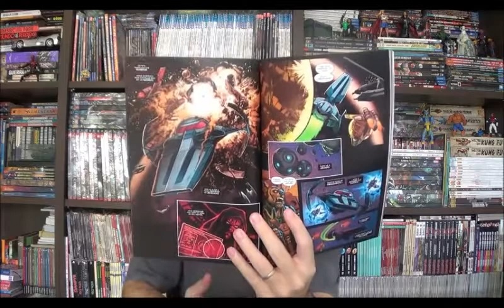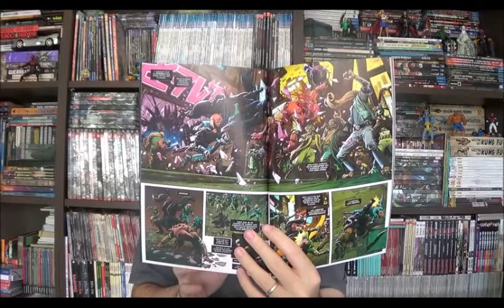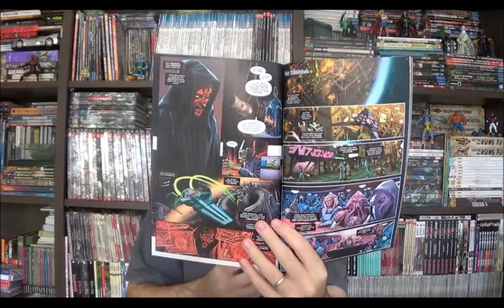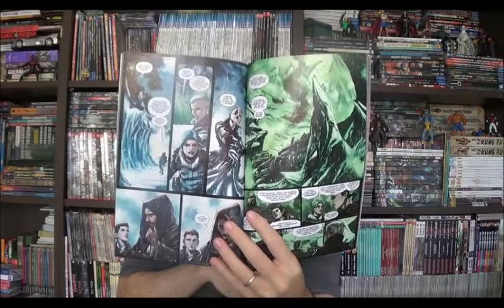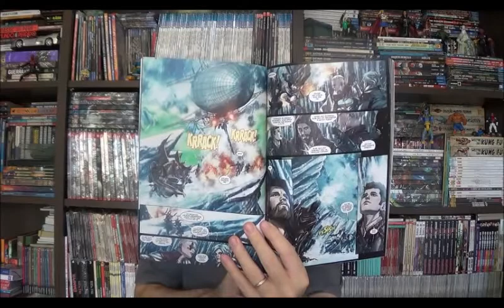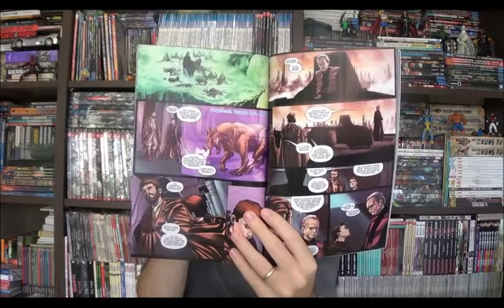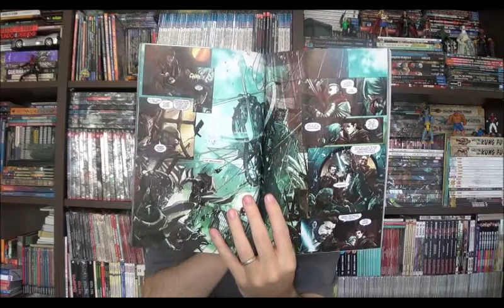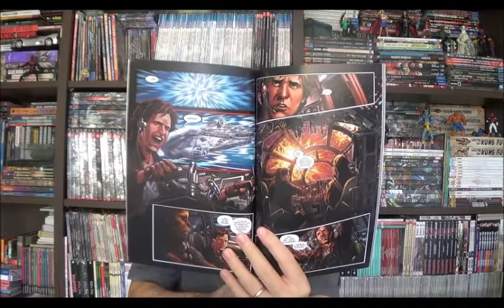Chapéu do Presto (S05E016) Expansão Star Wars - parte 2 - as minisséries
Bem-vindos a mais um Chapéu do Presto e no episódio de hoje quero dar continuidade ao último vídeo sobre os quadrinhos do novo universo expandido de Guerra nas Estrelas, mas desta vez falando sobre as minisséries encadernadas lê-la Panini: Darth Maul, Han Solo e ObiWan e Anakin.

⚠ Link para compras na Amazon

Campinas - SP
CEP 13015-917